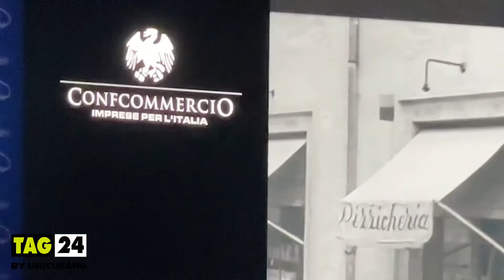Assemblea Confcommercio, arrivo autorità, Sangalli: “Si contratto collettivo, no salario minimo”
Assemblea Confcommercio, arrivo autorità, il discorso del presidente Sangalli: “Si al contratto collettivo, no salario minimo”

Video di Michele Lilla